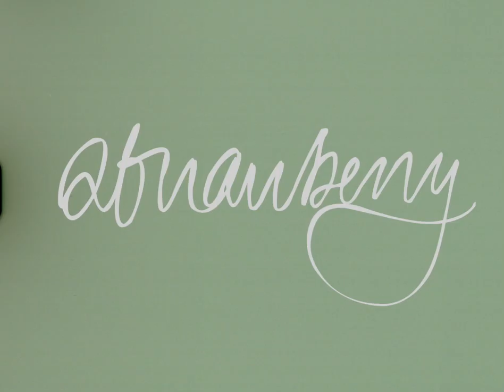FPA - Strawberry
Listen to Strawberry,

Directed by Nicholas Clark
Lighting by Alan Taverna